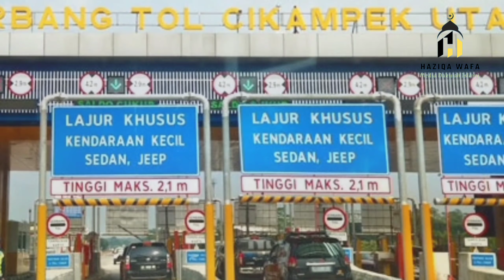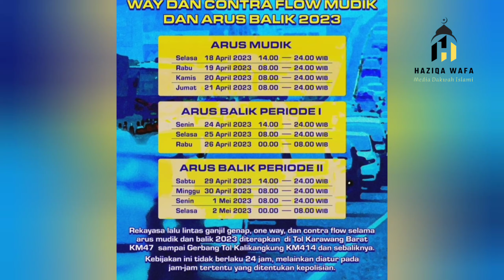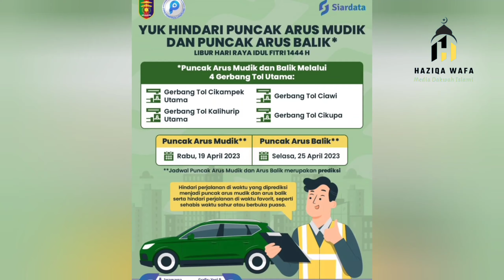PUNCAK ARUS BALIK MUDIK LEBARAN 2023 TERTINGGI DALAM SEJARAH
Puncak arus balik lebaran 2023 diprediksi akan dimulai pada hari Senin, tanggal 24 April hingga hari Selasa tanggal 25 April serta pada tanggal 1 Mei 2023. Pemerintah pun menghimbau agar para pemudik untuk lebih lebih berhati hati selama di perjalanan. Pemerintah juga mengingatkan, agar semua warga yang akan menempuh perjalanan balik, agar mengikuti aturan dan arahan petugas di lapangan.

Dari data kementerian Perhubungan memprediksi, saat puncak arus balik pada tanggal 24 dan 25 April 2023, setidaknya ada 203 ribu kendaraan yang akan melintas di Jalan Tol Trans Jawa menuju Jakarta dan sekitarnya.

Pemerintah juga telah menyiapkan berbagai upaya agar arus balik tahun ini bisa berjalan dengan lancar dan aman.

Termasuk di antaranya adalah melakukan rekayasa lalu lintas berupa one way, dan contraflow selama arus balik Lebaran 2023.

Untuk one way saat arus balik, akan diterapkan di Kilometer 414 Kalikangkung hingga Tol Cipali, sementara contraflow di kilometer 72, hingga Tol Jakarta-Cikampek kilometer 47.

Video ini berisi tentang informasi tentang puncak arus balik lebaran 2023. Mohon maaf apabila ada kesalahan dalam video ini. Semoga video ini bermanfaat bagi kita semua.